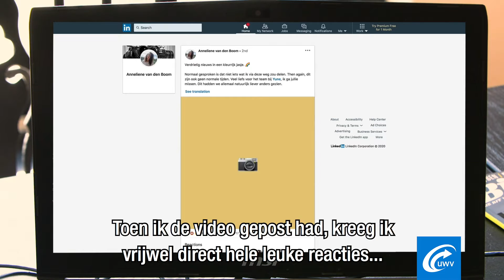baanincoronatijd | Creatieve video hielp Anneliene aan een baan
In baanincoronatijd vertellen mensen hoe ze tijdens de coronacrisis een nieuwe baan vonden. Deze keer: Anneliene (27) raakte haar baan kwijt en besloot een korte video te maken waarin ze zichzelf presenteerde. Zo kwam ze in contact met haar oude werkgever. Binnen drie weken kon ze weer aan de slag!